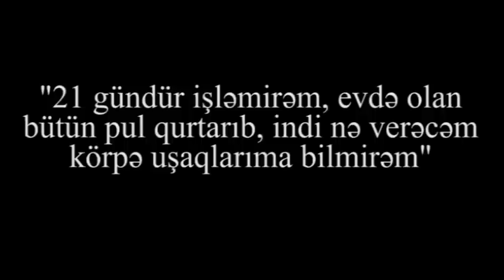"Evdə olan bütün pulum qurtarıb, indi uşaqlarıma nə verəcəm? Məşğulluq ayda 80 AZN-ə iş təklif edir"